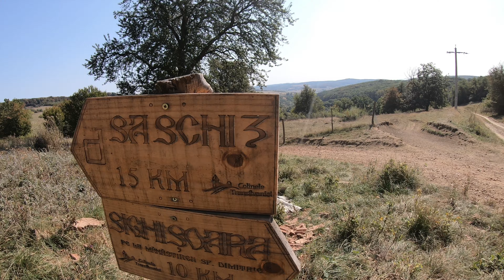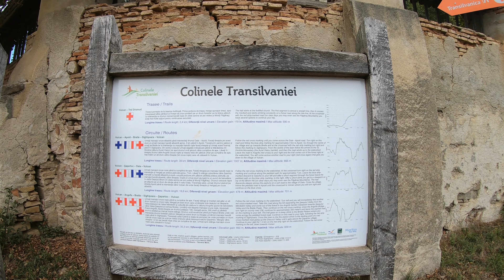Sighișoara - via Transilvanica - ride with your local guide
Traseul de cicloturism din zona satelor săsești pornește din Sighișoara, iar de data asta, ghid l-am avut pe Sergiu Paca, ghid la Cycling Transilvania. Punctul cel mai îndepărtat al turei este satul Saschiz. De aici, ne vom întoarce înapoi spre Sighișoara, pe un traseu diferit, intersectându-ne de câteva ori cu drumul pe care am pedalat la începutul zilei, dar si cu Via Transilvanica.